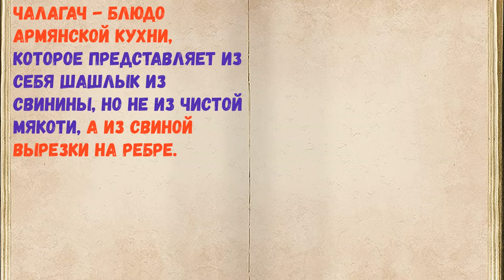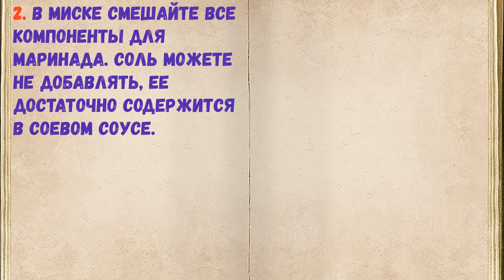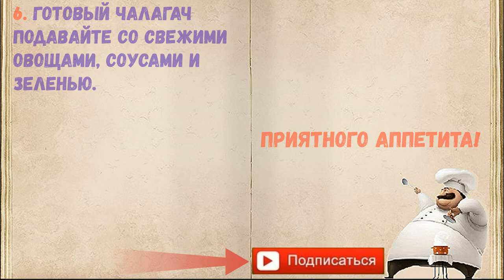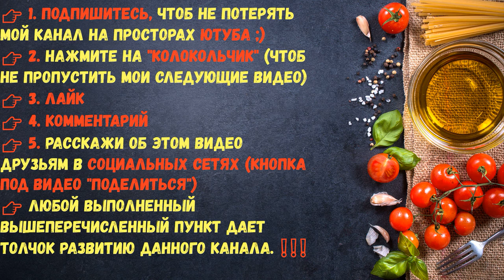Чалагач Из Свинины На Мангале / Книга Рецептов / Bon Appetit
👉Ингредиенты - 0:14